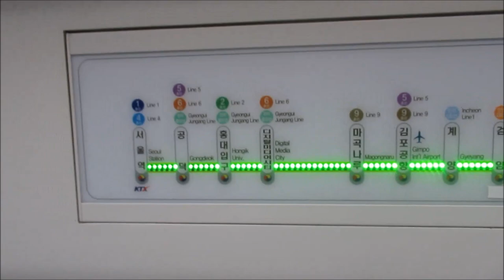Seoul all stop train - Bahn - Metro - 서울, 지하철 - Korea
The Airport Railroad All Stop Train is a convenient and cheap way to travel between Seoul Station, Incheon International Airport, and Gimpo International Airport.